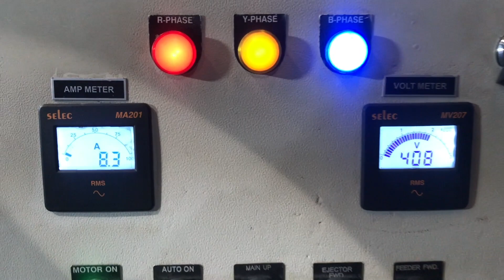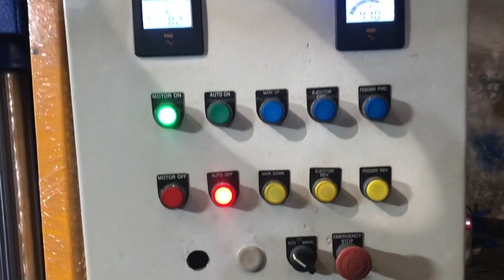SBRS-Santec Group make Hydraulic Metal Briquetting Machine Model 60 Ton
Metal Chip Compactor. Achieve great density . 60 Ton Load Capacity.